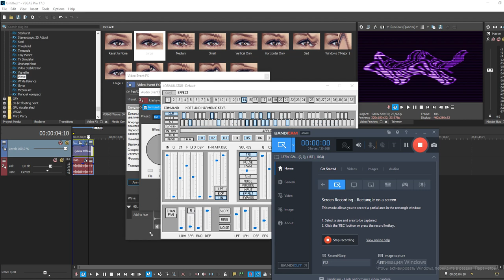How To Make 4ormulator S0